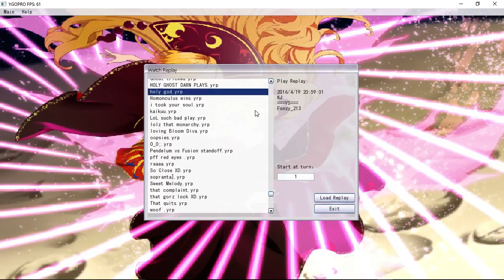Life Point 25000 to 0.OOOO....Good god this Duel!?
Shout out to Fonzy_213 for this duel. This was like a duel I was not expecting this evening. But I felt very accomplished that my horrible Melodious deck beat a HP Regen Pendulum Eye of Tamius deck.
It was such an awesome match I couldn't help put this up! XD